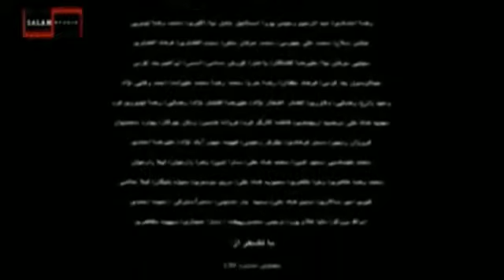Peyğəmbərin yaşadığı dövr, Behişt yulu filmi (Azərbaycan dilində)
Filmi sona qədər izləyin, Abunə olmağı və bəynməyi unutmayın